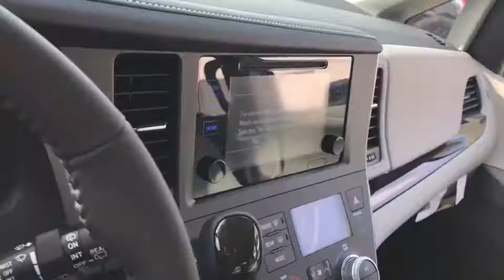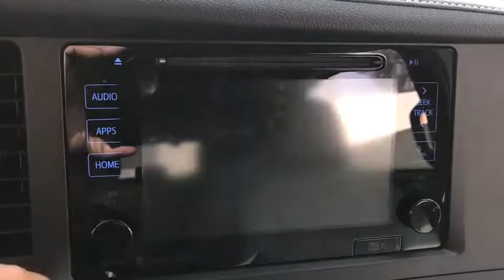2017 Toyota Sienna Countryside, Oak Lawn, Calumet city, Orland Park, Matteson, IL 171361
2017 Toyota Sienna
2017 Toyota Sienna XLE Premium - Stock#: 171361 - VIN#: 5TDDZ3DC5HS184535

6941 South Western Ave.